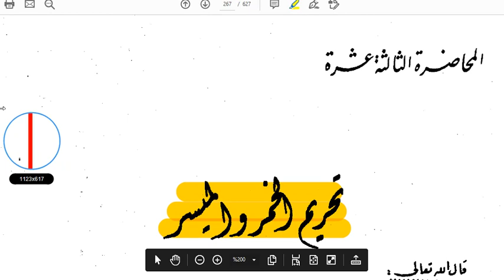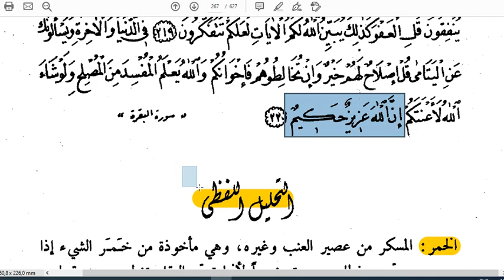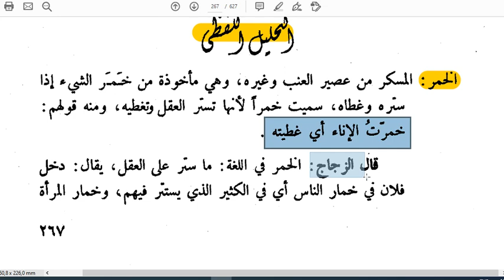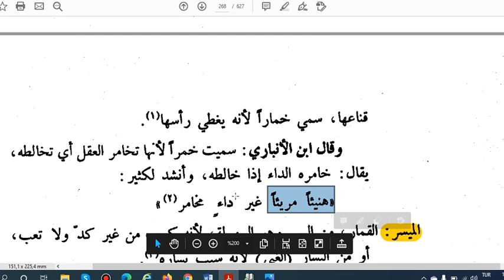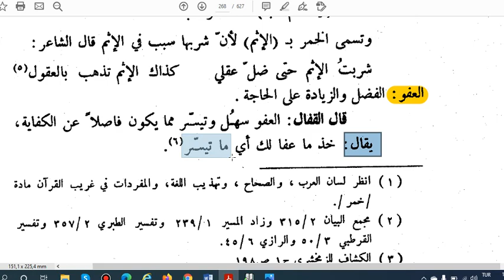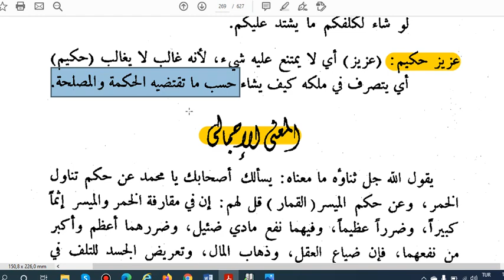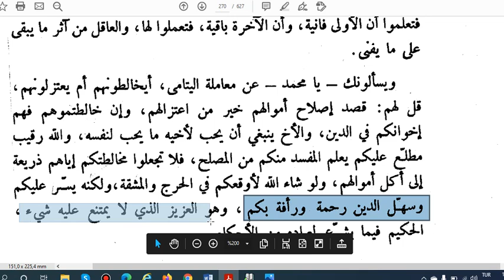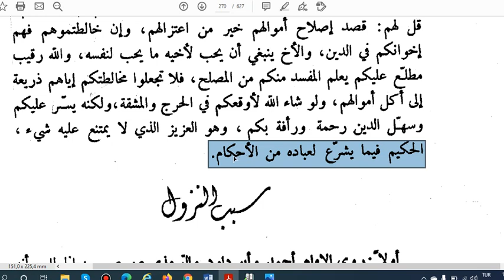İÇKİ VE KUMARIN HARAM OLUŞU (66.DERS)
İÇKİ VE KUMARIN HARAM OLUŞU